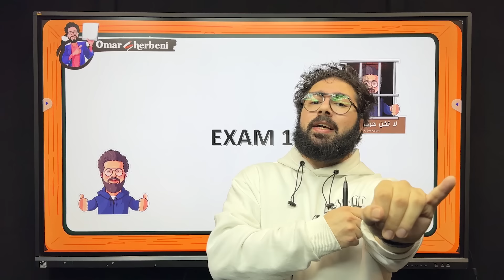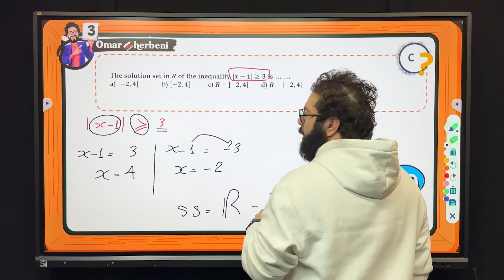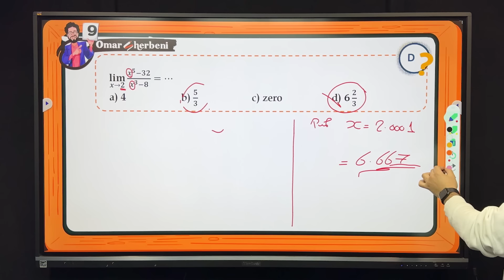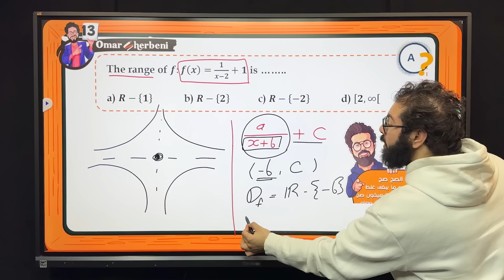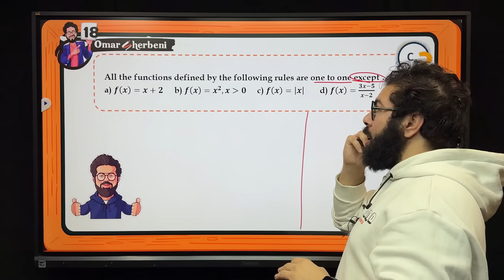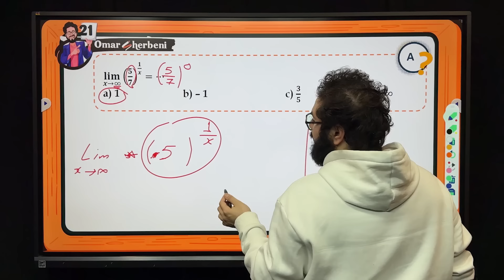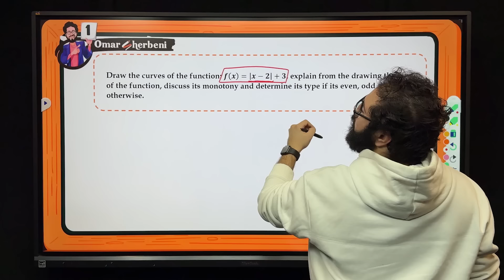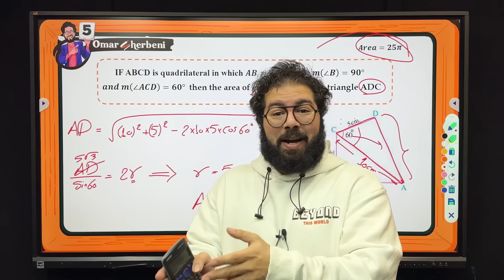secondary Two | First term | Mathematics Exam one solve